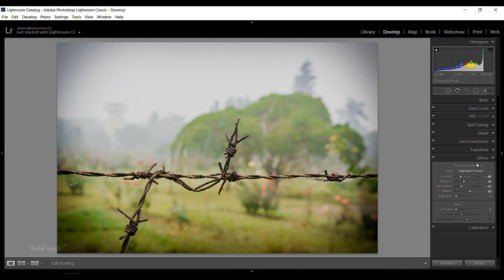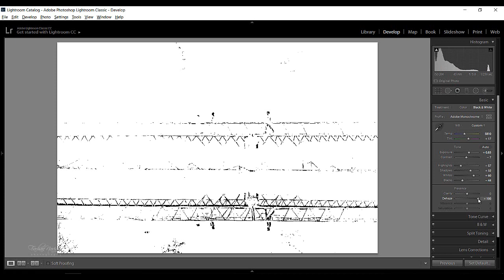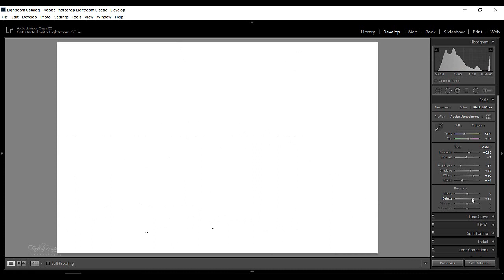LightRoom Life Hacks Episode 18 ll Navid Farhan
If you have and question please let me know by comment, I will get back to you at my earliest.

my mic
my mic 2
my camera
my camera
my lens
my lens
my lens
my bag
my monopod
my gorilla pod